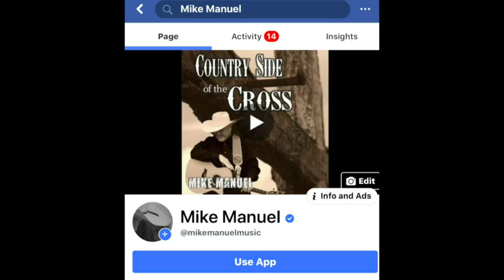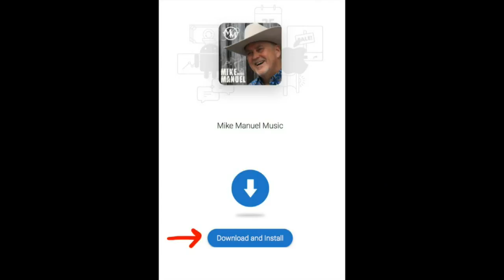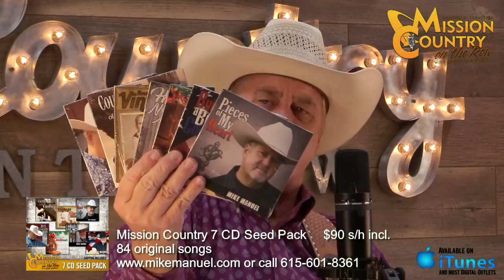MISSION COUNTRY on the ROW with MIKE MANUEL #178: Live Interactive Music Show Featuring the Origi...